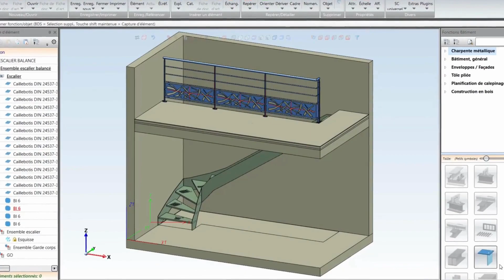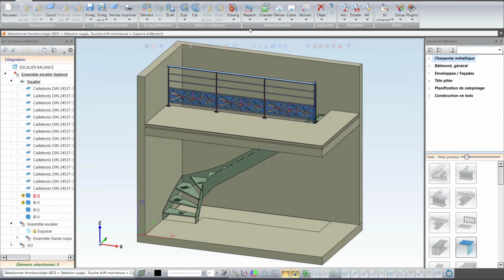Trucs & astuces dans 𝐇𝐢𝐂𝐀𝐃.💡Création de tenons & mortaises.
𝐇𝐢𝐂𝐀𝐃 permet de créer des tenons & mortaises.

Ainsi, il n’y a plus besoin de repérer et tracer là où il faudra souder les tôles, elles vont s’emboiter grâce à ces tenons & mortaises.
Cela évite les erreurs de positionnement, facilite et accélère le montage et la fabrication de vos ouvrages.

𝐇𝐢𝐂𝐀𝐃, de la conception à la fabrication.